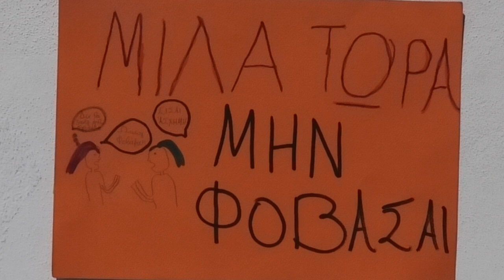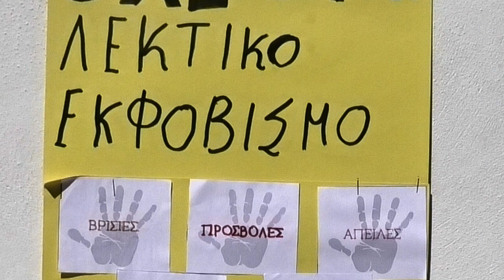Η ημέρα κατά της βίας στο Δημοτικό Σχολείο Χώρας Άνδρου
Η 6η Μαρτίου έχει καθιερωθεί από το Υπουργείο Παιδείας ως Πανελλήνια Ημέρα κατά της σχολικής βίας και του εκφοβισμού και  στο Δημοτικό Σχολείο Χώρας την γιόρτασαν λόγω Σαββατοκύριακου την Παρασκευή 5 του μηνός με ενημερωτικές ομιλίες από τους δασκάλους και είχαν την ευκαιρία να δουν και να σχολιάσουν παραδείγματα προς αποφυγή  τέτοιων φαινομένων με παιχνίδια, ποιήματα  και ζωγραφικές, ο επίλογος δόθηκε στο προαύλιο του σχολείου, όπου με τις σχολικές τους τσάντες σχημάτισαν τη φράση ΟΧΙ ΣΤΗ ΒΙΑ, ορατό  άνωθεν.